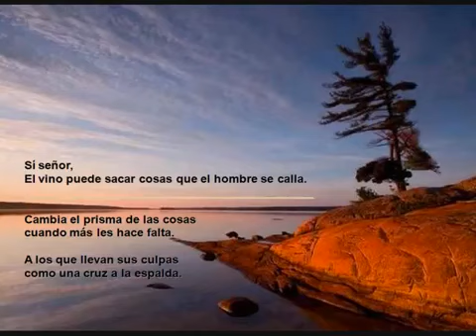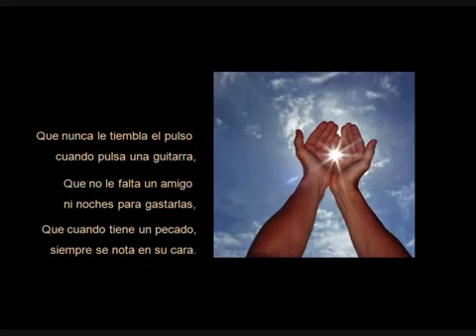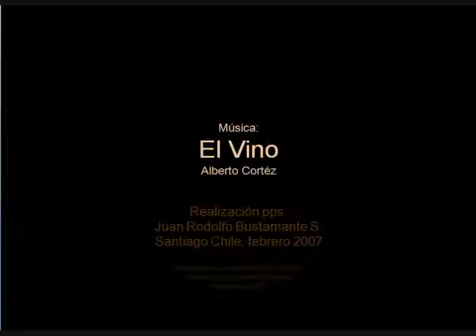El vino puede sacar cosas que el humano calla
Qué lindo es el vino!
El que se bebe en la casa
del que está limpio por dentro
y tiene brillando el alma

-Alberto Cortéz-